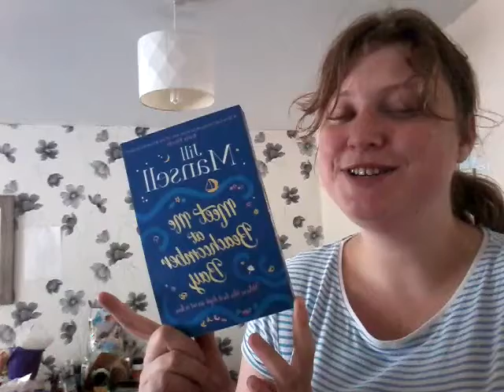My 5 star predictions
The books i predict that will be 5 stars